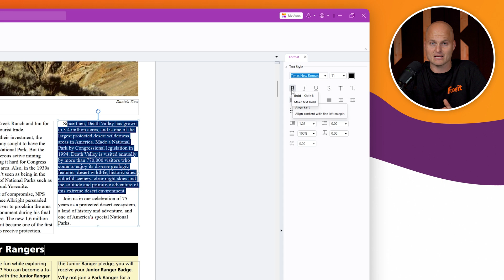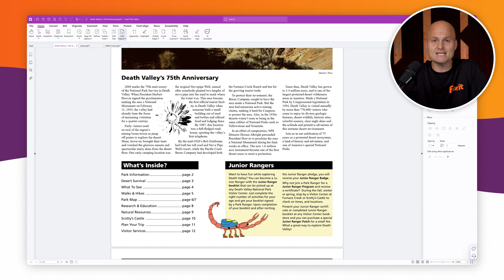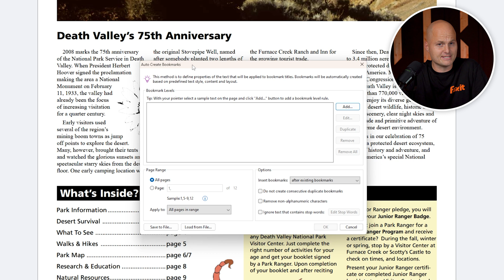Demo 03 | Edit Tab | Editing Text and Images in a PDF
Mastering PDF Editing with Foxit PDF Editor | Edit Tab Demo

In this tutorial, learn how to edit and organize your PDFs using Foxit PDF Editor. Discover tips on text and image adjustments, adding bookmarks, multimedia, and more. Customize your documents with ease by exploring features such as editing text, changing font and colors, using the built-in image editor, and creating bookmarks automatically. This video covers all essential tools to help you fine-tune your PDFs and maximize efficiency with Foxit PDF Editor. Watch now and enhance your PDF editing skills!

00:00 Introduction to the Edit Tab
00:19 Editing Text and Images
01:10 Advanced Editing Tools
01:35 Adding Bookmarks and Links
02:35 Multimedia and 3D Support
02:48 Conclusion and Next Steps